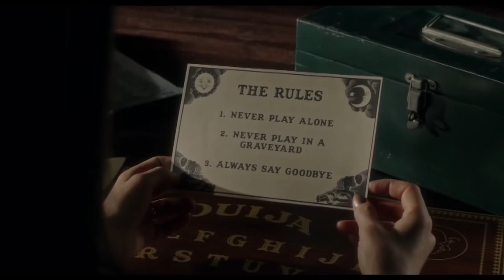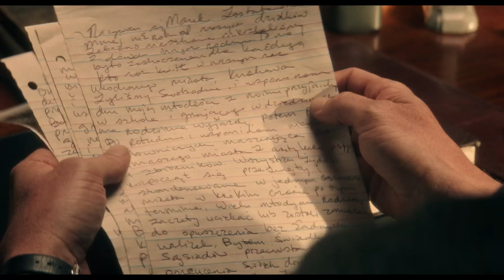Reseña: Ouija: Origin of Evil (2016) - El Túmulo Oscuro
En este séptimo video voy a estar reseñando Ouija: Origin of Evil, del director Mike Flanagan.

No se olviden subscribirse al canal, darle like al video y compartirlo.